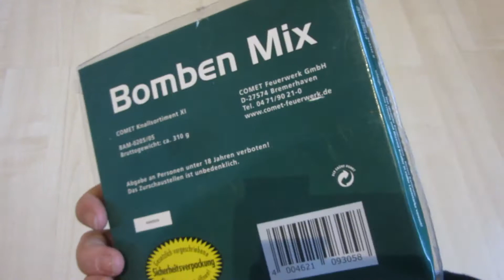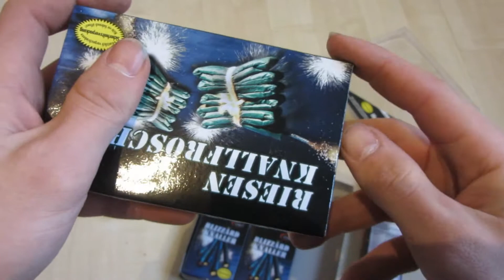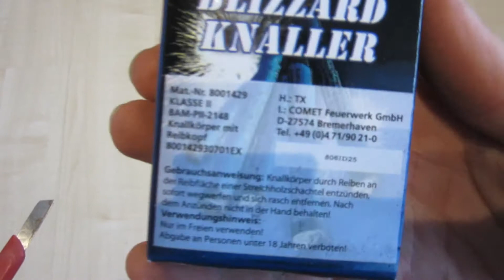Comet Feuerwerk - Bomben Mix | Böllersortiment [1080P FullHD]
Das Böllersortiment Bomben Mix von Comet Feuerwerk. Qualität? Seht selbst.

Kamera: Sony Cybershot WX 60

HINWEIS:
Alle Feuerwerkskörper der Klasse 2 werden zu den gesetzlichen Zeiten erworben und abgebrannt!